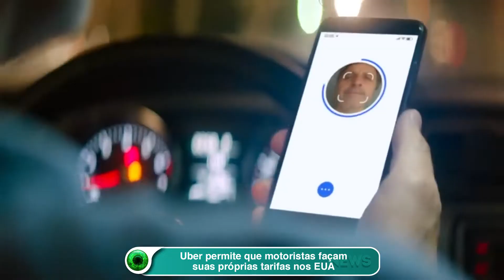Uber permite que motoristas façam suas próprias tarifas nos EUA